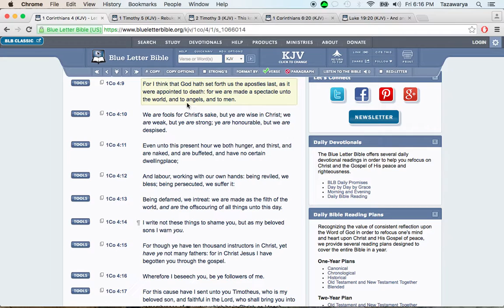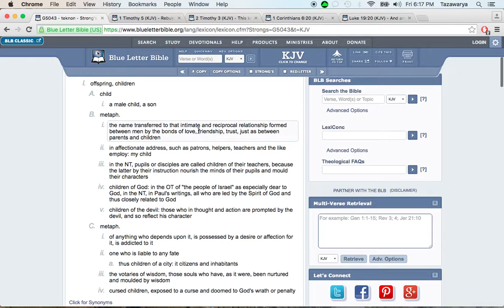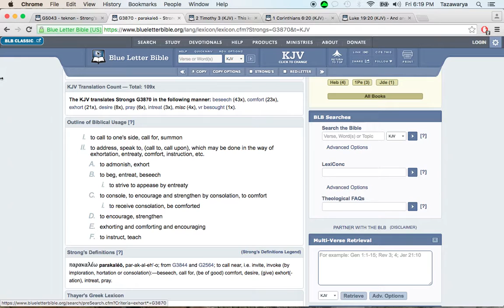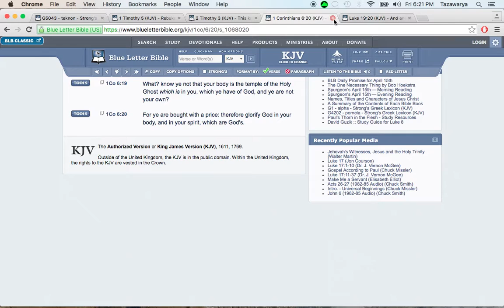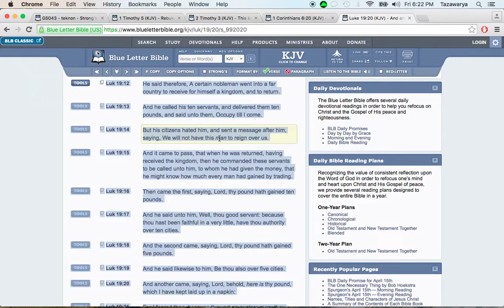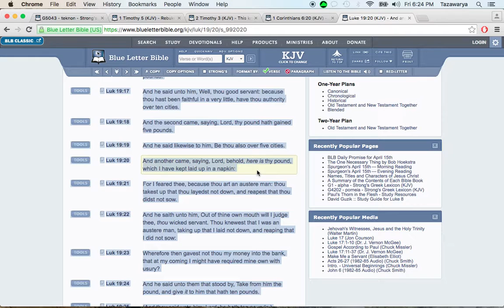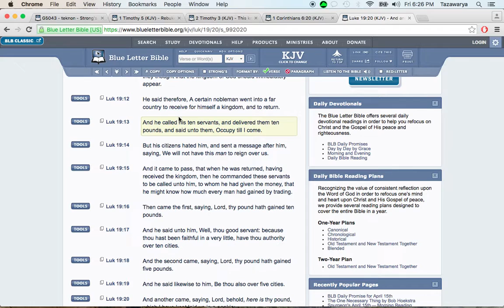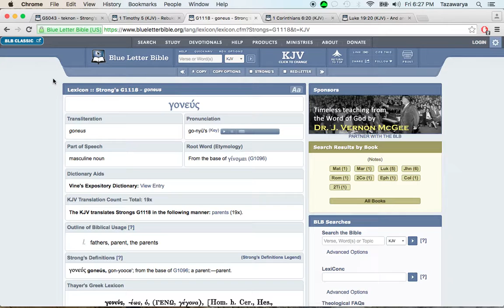Apostles of Gms are our spiritual parents